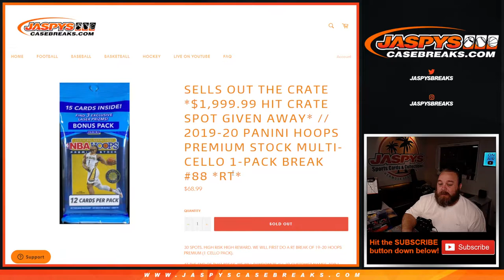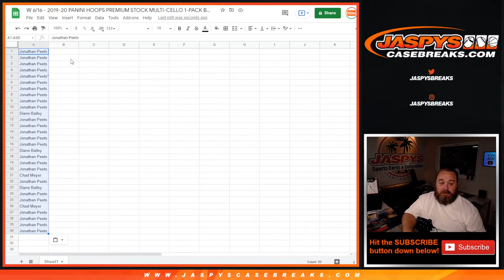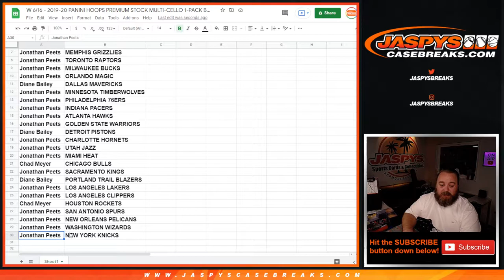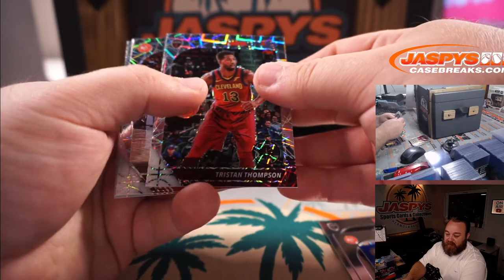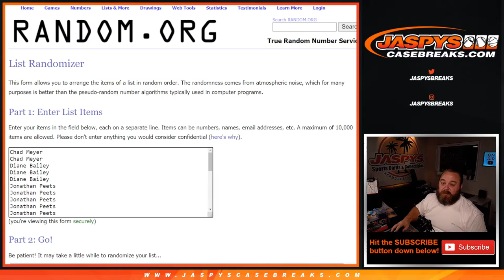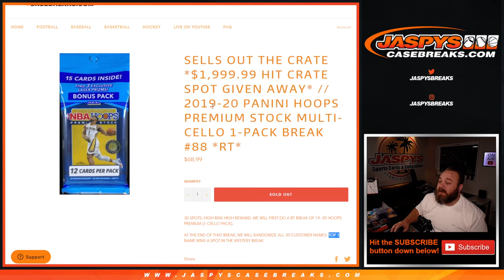W 6/16 - 2019-20 PANINI HOOPS PREMIUM STOCK MULTI-CELLO 1-PACK BREAK #88 *RT*